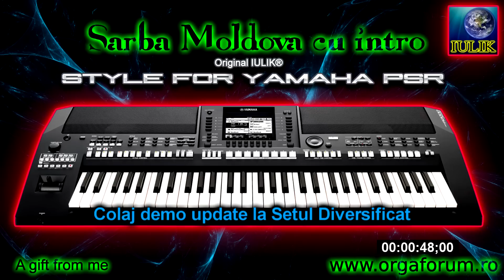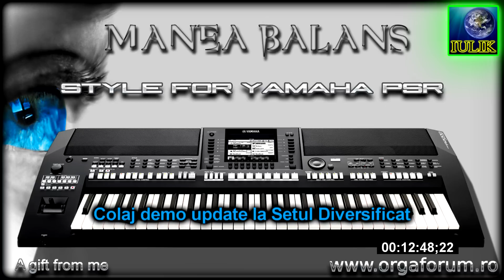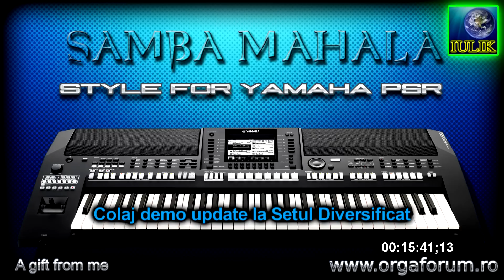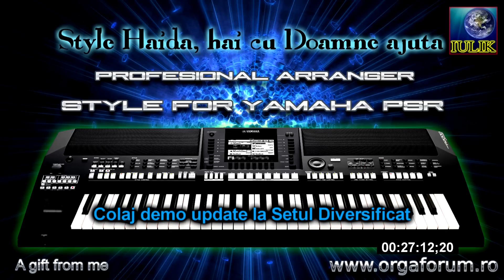Colaj demo la update style din pack diversificat romanesc IULIK YAMAHA unofficial